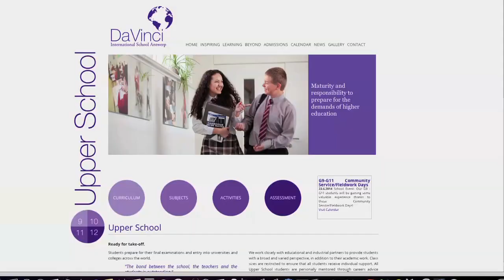2014 UVA Graduate - Nick Goddeau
Nick Goddeau will graduate with an undergraduate degree in civil engineering.   He came to engineering following a couple of careers, originally intending to resume teaching.  Civil engineering has proven to be the right fit for Nick and he's now excited to launch into his new career.

He has packed a lot in to his time at the University of Virginia.   Nick is a member of the U.Va. steel bridge competition team.   This team heads to nationals in Akron, Ohio, in late May.  Nick was also selected as an outstanding student in the School of Engineering and Applied Science this year.